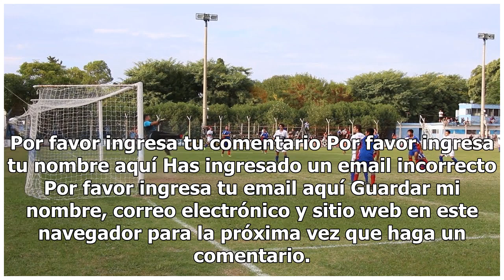Baradero Cruda Realidad: Alsina-Atlético (Apertura 2018)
Por favor ingresa tu comentario Por favor ingresa tu nombre aquí Has ingresado un email incorrecto Por favor ingresa tu email aquí Guardar mi nombre, correo electrónico y sitio web en este navegador para la próxima vez que haga un comentario. Recibir un email con los siguientes comentarios a esta en...